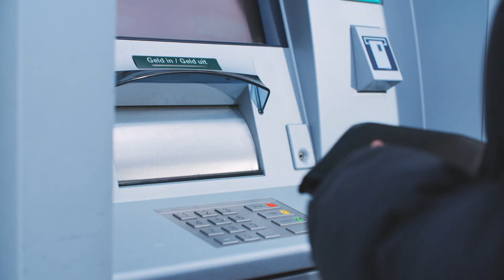WUP Warszawa - Butik Betty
Pasja to coś, co nas nakręca. Nas i bohaterów spotów dla Wojewódzkiego Urzędu Pracy w Warszawie. Seria powstała w ramach kampanii "Twoja Pasja. Twoje Fundusze Europejskie". Przedstawia sylwetki osób, które skorzystały z dofinansowania na własną działalność gospodarczą. Filmy te są kolejnym dowodem na to, że ludzie są dla nas najważniejsi przy każdej produkcji filmowej, niezależnie od tematu.